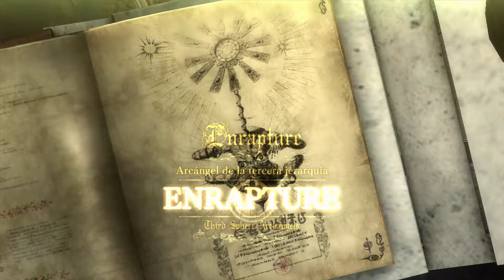Bayonetta 2 Un eco en el tiempo Capitulo 2